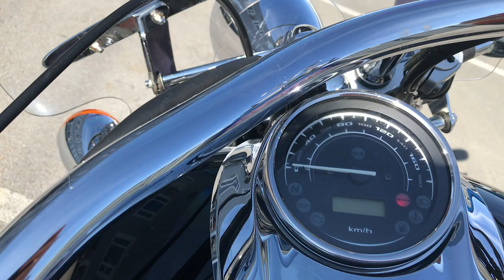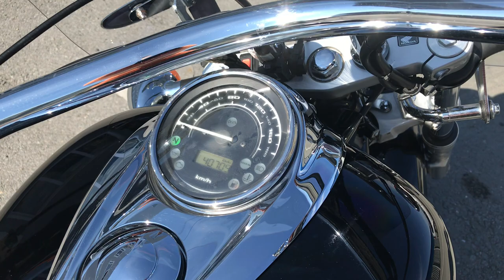No. B9718 HONDA VT1300 CR